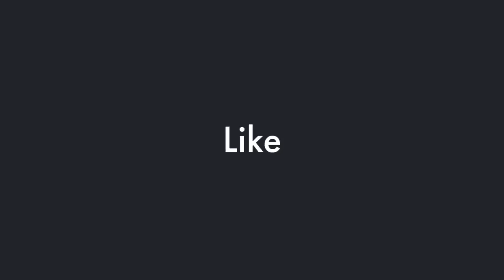Breaking News: Daniel Penny Was Indicted By The Grand Jury In NYC